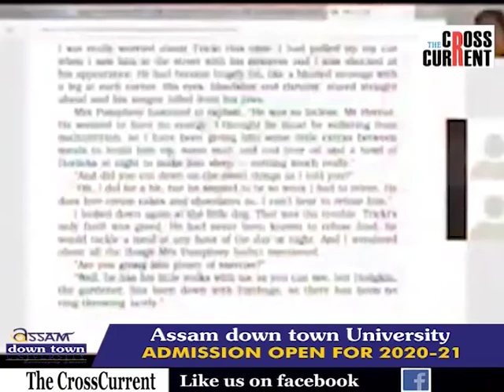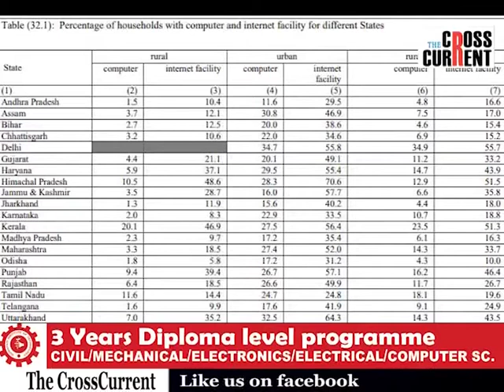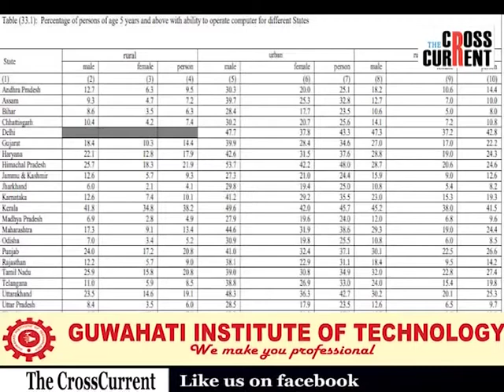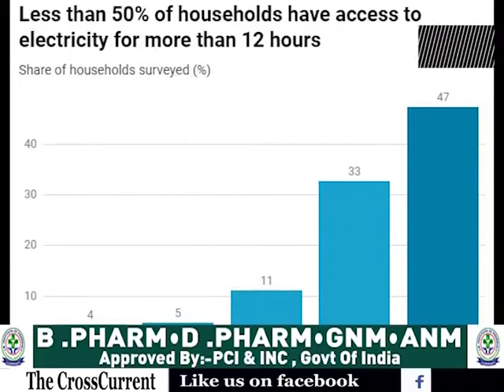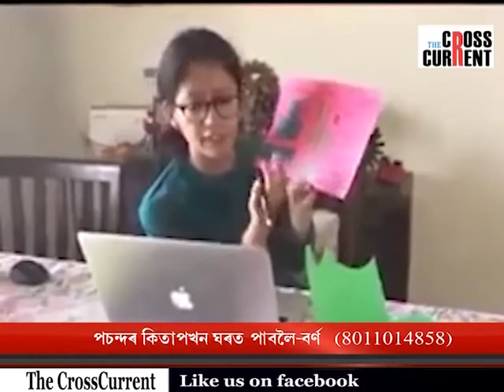ছুবুংছাৰ নার্জাৰীৰ আত্মহত্যাৰ বাবে জগৰীয়া কোন?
এটা স্মার্টফোনৰ কাৰনে আত্মহত্যা কৰিব লগা হল মেধাৱী ছাত্ৰ ছুবুংছাৰ নার্জাৰীয়ে৷স্মার্টফোনৰ অভাৱত ভোগা আৰু হাজাৰ হাজাৰ ছুবুংছাৰ নার্জাৰীৰ প্ৰতি এতিয়া দায়িত্বশীল হ'বন?
Online Classes- A Grim Reality in Assam.